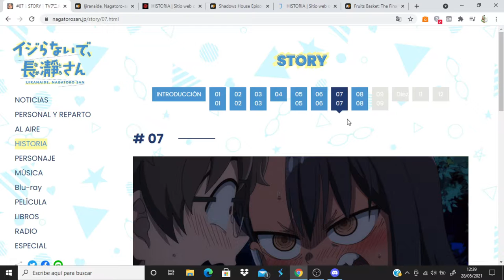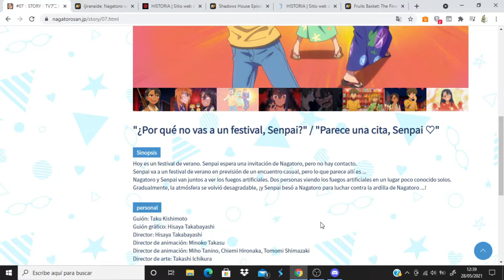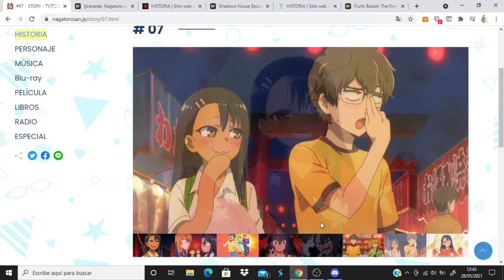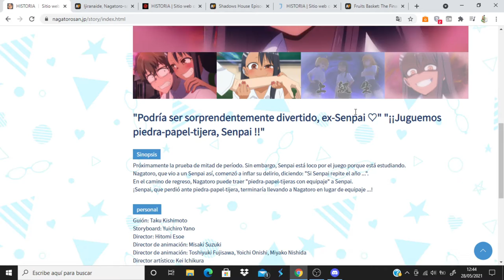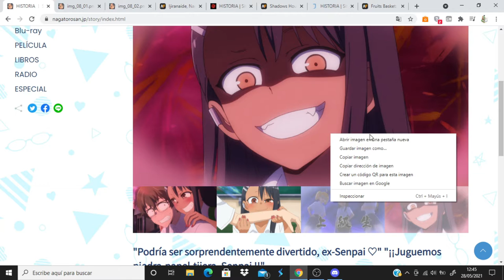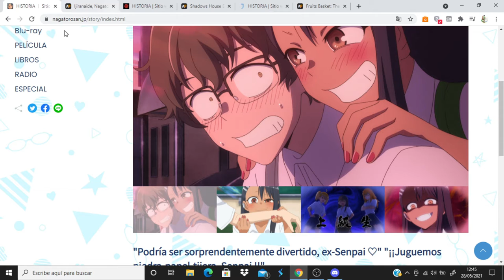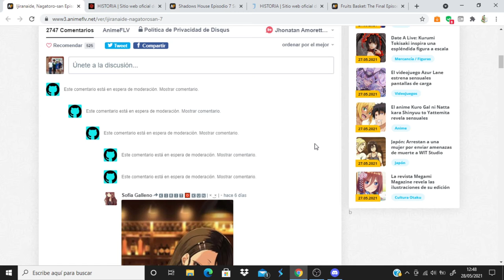Ijiranaide, Nagatoro-san comentando avance del capitulo 8